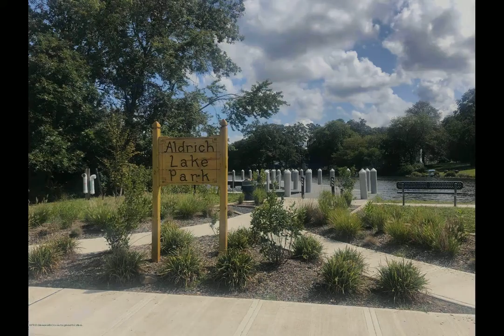2 Claire Circle Howell (how), NJ 07731 - Single Family - Real Estate - For Sale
Pristine 5 bedroom, 2 bath home located in the most desirable school district in Howell, with over 2000 sq ft, Beautiful new floors, neutral decor, Updated Kitchen w  granite, SS top brand appliances, recessed lighting, newer windows, newer roof  and furnace in last 12 years, large corner lot, great neighborhood w sidewalks, around corner from beautiful updated Aldrich Lake with dock and Kayak Launch, close to major access roadways